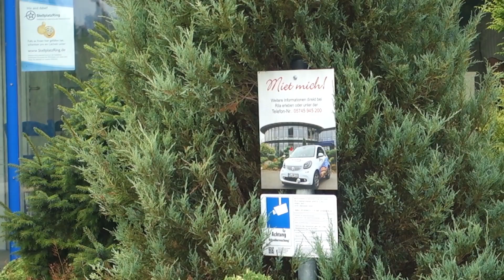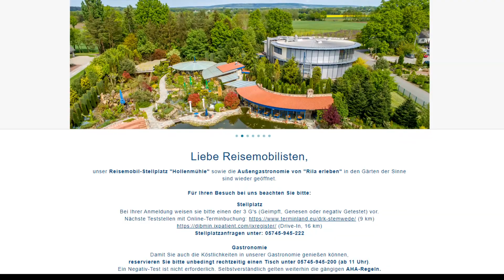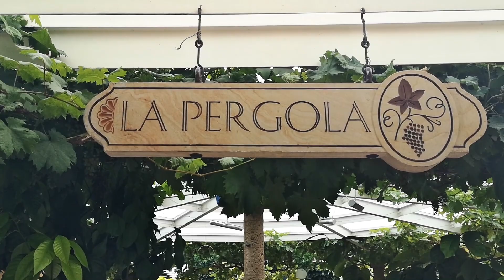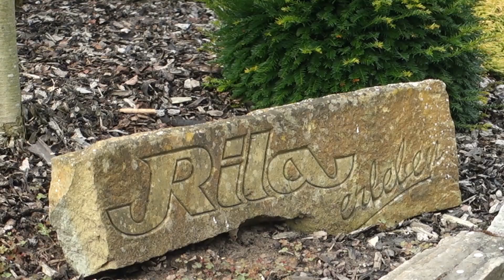Geheimtipp Wohnmobilstellplatz Stemwede "Hollenmühle"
Hallo und herzlichst begrüßt zu einem neuen Stellplatzvideo.
Zu einem netten Wochenende hätten wir gerne einen schönen Stellplatz
und vielleicht mal etwas Interessantes  von Griechenland, Südamerika, Afrika und Spanien. Geht nicht?
Dann lasst euch überraschen.
Das Ziel ist Stemwede unweit vom Dümmer See. Die Fa. Rila bietet einen sehr netten Stellplatz und einen Themengarten.
Original griechische Steine und Skulpturen im Gewölbe-Weinkeller, ein aus Tuffstein gebauter italienischer Garten, eingerahmt in eine typisch mediterrane Pflanzenwelt sowie in eine griechische Wasserlandschaft eingebettete Taverne sorgen für ein einmaliges Ambiente. In diesem Umfeld kann man die Vielfalt der Ursprungsländer in authentischer Weise genießen.
Dazu gehören noch Restaurants mit gehobener Küche.
Die Anfahrt des Stellplatzes ist einfach und auch für größere Mobile problemlos.
Es handelt sich um den Stellplatz Hollenmühle.  Die Parzellen sind ausreichend groß und sehr gepflegt. Wir haben 17,- Euro für eine Übernachtung bezahlt.
Unsere Anfahrt betrug zwar weniger als eine Stunde, aber wir trudelten genau zur Kaffeezeit ein.
Die Rezeption ist am Tag für eine Stunde persönlich erreichbar. Telefonisch dafür um so besser. Für spontane Ausflüge steht ein Mietwagen zur Verfügung.
Weitere Freizeitmöglichkeiten sind der Website zu entnehmen.
Die formschöne Anlage ist von oben gut erkennbar.
Nun aber hinein ins Vergnügen.
Der Übersichtsplan gibt schon mal Auskunft darüber, was uns erwartet.
Dann seht her - innerhalb von wenigen Metern flanieren wir zwischen diesen Ländern.
Den Eingangsbereich bildet den japanischen Garten mit einer schicken Steinbrücke, einem Teehaus, einem Bachlauf mit schöner Pflanzenwelt.
Es folgt ein kleiner Rundflug durch die Welten. Zu den Details kommen wir später.
Da ich meinen Sitzplatz an eine Fellnase verloren hatte, konnten wir jetzt auch los.
Der italienische Garten wartet mit originalem, italienischem Tuffstein auf, der die Wärme speichert und abends wieder dezent abgibt.
Fangen wir mal an mit dem griechischen Teil und dem Restaurant "La Pergola".
Original griechische Steine und Skulpturen im Gewölbe-Weinkeller, ein aus Tuffstein gebauter italienischer Garten, eingerahmt in eine typisch mediterrane Pflanzenwelt, sowie in eine griechische Wasserlandschaft eingebettete Taverne sorgen für ein nettes Ambiente.
Im afrikanischen Garten treffen wir auf ein Areal aus einem Mix aus Wüste, Savanne und Steppe. Namibische Himba-Hütten, lebensgroße Giraffen und eine ganze Affenfamilie, die aus exportierten Autoteilen erbaut wurden.
Im Patio al-Andalus mit spanisch-maurischen Einflüssen, befindet sich in einer von der Außenwelt abgeschirmten Atmosphäre und begeistert mit filigranen Motiven und Abbildungen der Alhambra, sowie ein in der in der Mitte stehender weißer, großer Marmor-Brunnen.
Im Hochzeitsgarten gibt es das herzförmige Lavendelbeet mit Rosenstöcken und Buchsbaum, sowie kleinen Liebeszitate.
Im chilenischen Garten erwartet uns eine originalgetreue Nachbildung einer frühchristlichen Kirche aus dem Jahr 1789 der Indiokultur. Der Glockenturm, Außenaltar und die Umfassungsmauern der Kirche, begleiten uns in ein Bergdorf in den Anden. Im Innenraum der Kirche wurden mit Naturfarben, auf dem Lehmputz Gemälde mit christlichen Motiven gezeichnet.
Der Weltenbummel macht Hunger und so kehren wir im griechischen Garten ein.
Hier gibt es eine Erlebnisgastronomie mit netten Nuancen. Wir hatten uns für "Deutschland "trifft Frankreich entschieden.
Und so sehen satte und zufriedene Kunden aus.
Der Abend neigte sich dem Ende zu und wir ließen ihn am Wohnmobil ausklingen.
Auch nachts macht der Platz eine gute Figur und lädt zur abendlichen Hunderunde ein.
Morgen gehen wir dann nochmal in den Erlebnisgarten und schauen uns die Länderreise noch mal genauer an.
Ein neuer Tag und noch ein Blick von oben, bevor es weitergeht.
Wir haben ein sehr schönes und lehrreiches Wochenende verlebt, was von der Erlebnisgastronomie fein abgerundet wurde.
So, nun ab nach Hause, aber wie sagt man so schön: Nach der Tour ist vor der Tour. Und die geht, wenn alles klappt, nach Sardinien. Also bis plötzlich, wir nehmen euch gerne mit auf die nächste Fahrt.